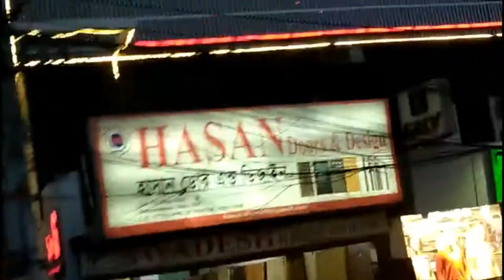Fee no copyright video footage_addabor new showrooms Sara and Kids and Moms.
Free no copyright video footage_addabor new showrooms Sara and kids and moms.
You can use the video free No copyright Video footage.
But you need to give the Credit YouTube Dhaka  -